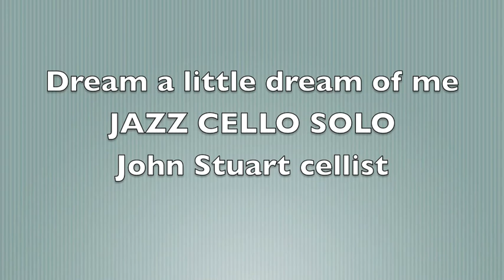Dream a little Dream of Me JAZZ CELLO SOLO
John Stuart: Cello